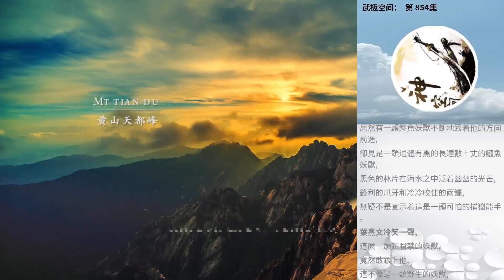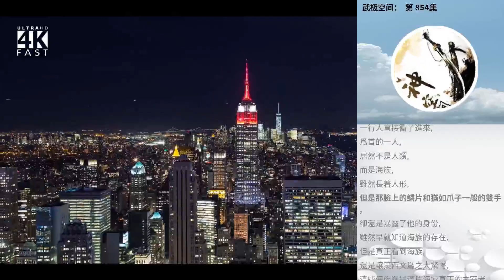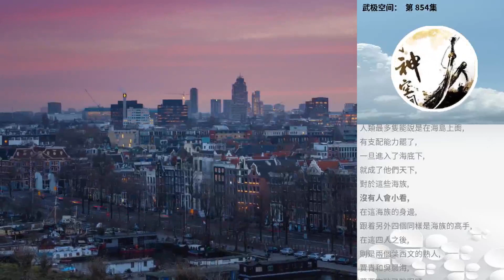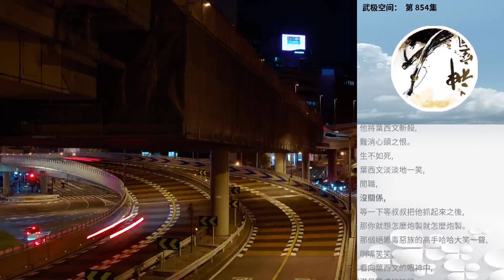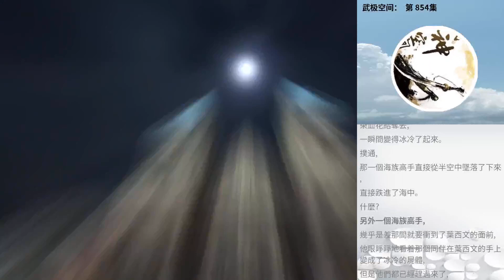武極空間： 第 854集